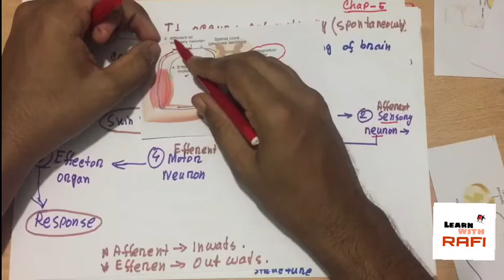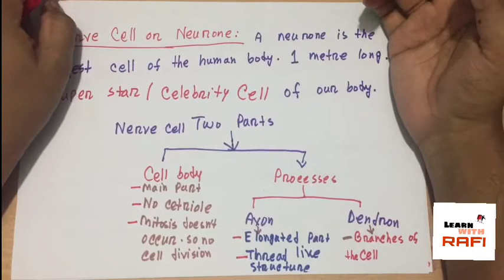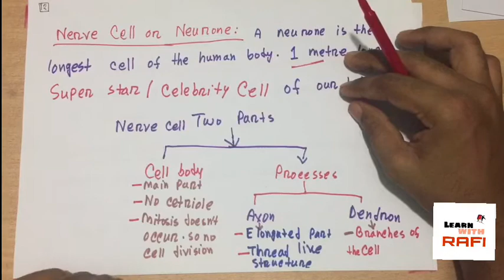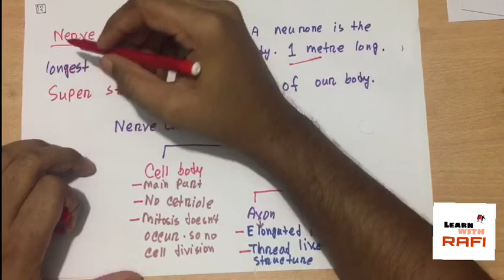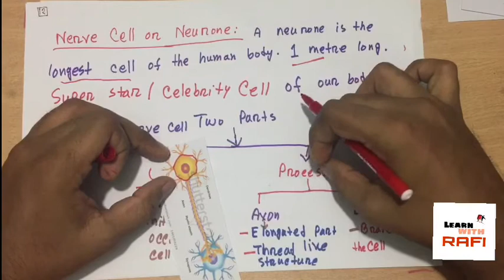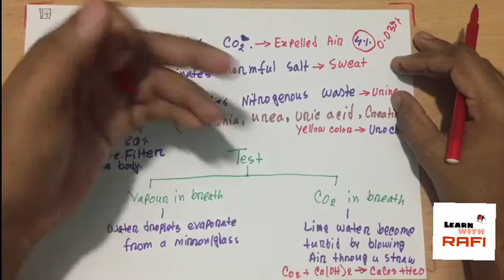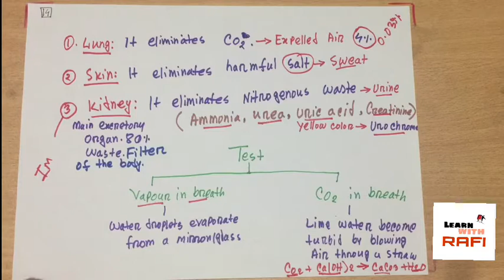Co-Ordination and Secretion | সমন্বয় ও নিঃসরণ | JSC Class 8 || Science || Chapter-05 || Part-3